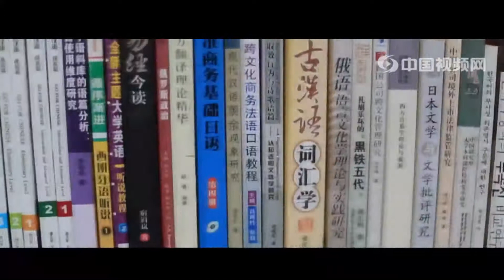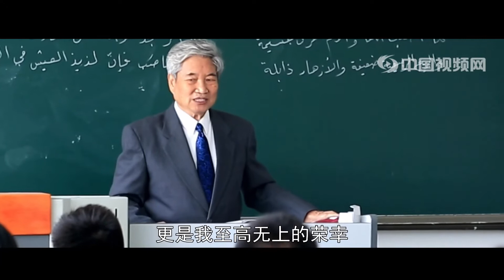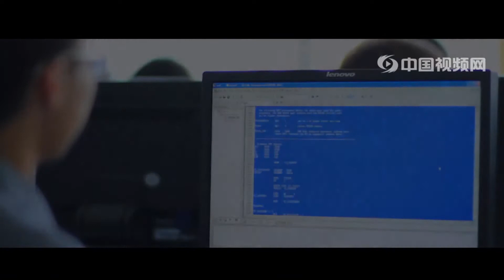大连外国语大学（Dalian University of Foreign Languages） 中国视频网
大连外国语大学（Dalian University of Foreign Languages），坐落于中国辽宁省大连市，为辽宁省省属高校，是一所以外语为主，文、管、经、工、法、艺术等学科相互支撑、协调发展的多科型外国语大学。入选辽宁省一流大学重点建设高校。 [1-2]
大连外国语大学前身为大连日语专科学校，始建于1964年，是在周恩来总理等党和国家领导人的关怀下，为培养国家亟需的日语翻译人才而创建；1970年学校更名为辽宁外语专科学校，1978年升格为大连外国语学院，1986年获得硕士学位授予权，2013年更名为大连外国语大学，2013年获批服务国家特殊需求博士人才培养项目。 [2-3]
据2019年5月学校官网显示，学校总占地面积126.15万平方米，建筑面积47.31万平方米，教学科研及辅助用房15.85万平方米，教学科研仪器设备总值9613.2万元，信息化设备资产总值6958.99万元，下设21个教学单位，开设38个本科专业，有在职教职工1017人，有全日制在校生共14282人